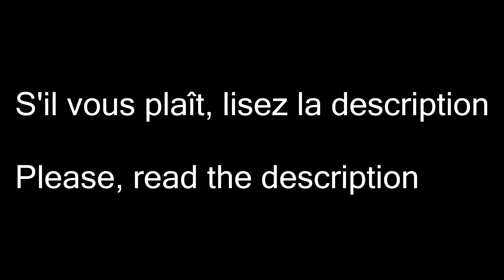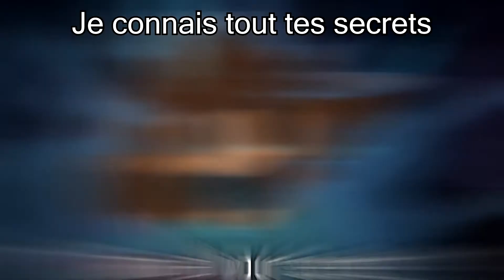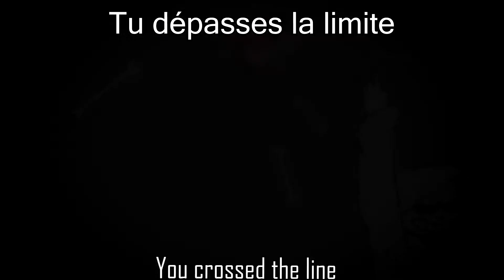Undertale [Genocide AMV Animation] - What You Deserve | [French lyrics]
Creator of the song : No Resolve

Attention ! Cette vidéo n'a pas étais créé dans le but de me faire célèbre dans le dos du créateur, cette vidéo sert à traduire la chanson pour la communauté francophone.

Warning ! This video was not created to make me famous in the back of the creator, this video serves to translate the song for the French community.